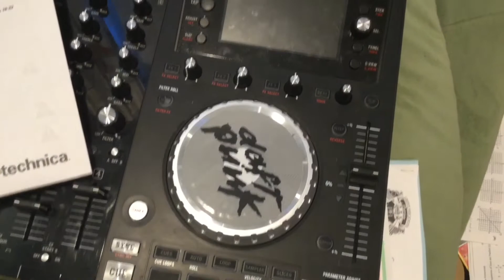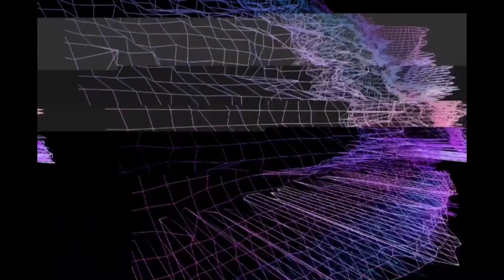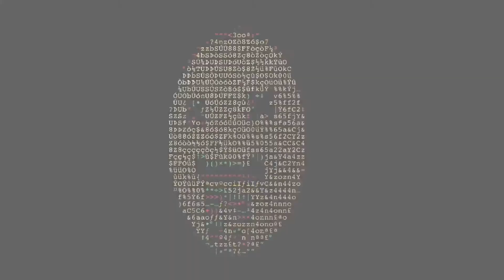NCDC.EXE - Technically Legal - EP (Official Video)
Official video for the "Technically Legal - EP"